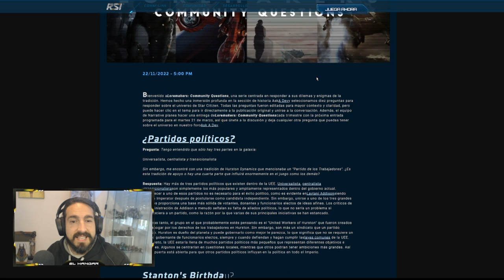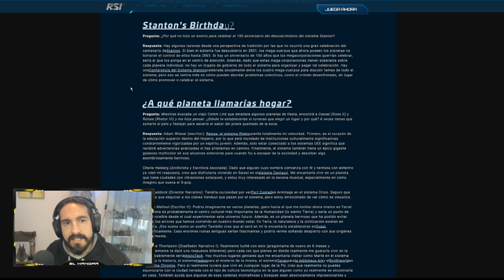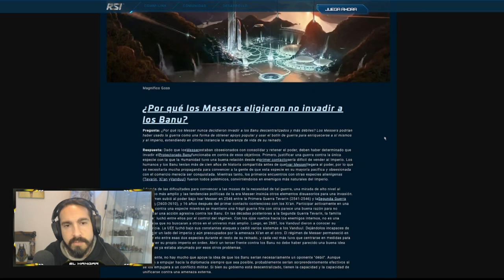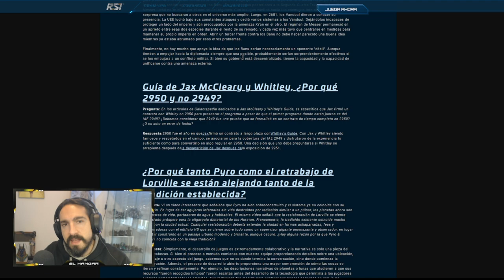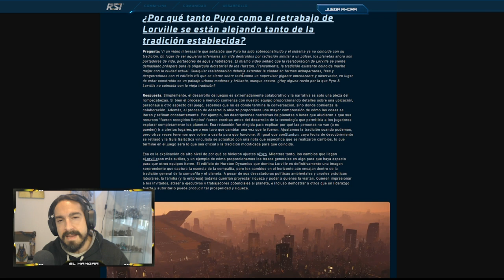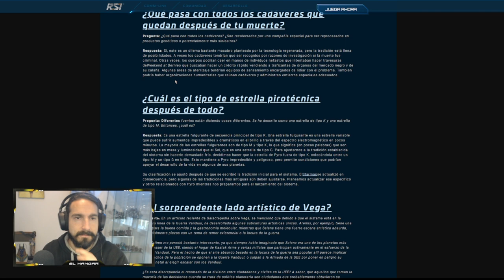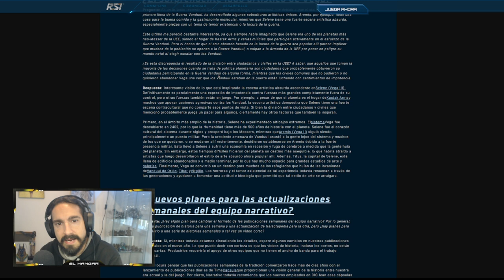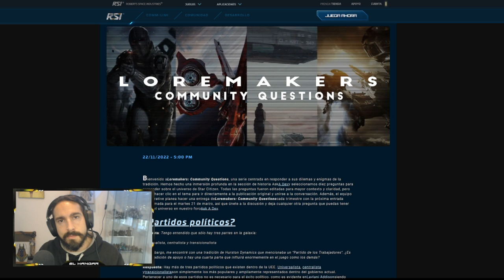Preguntas al equipo de lore 23/11/22 - EL HANGAR - Español